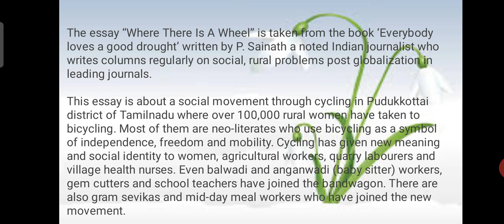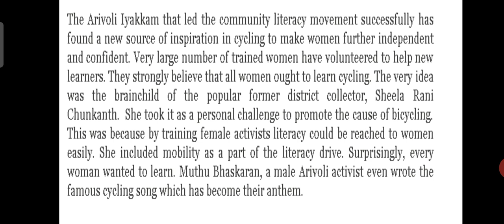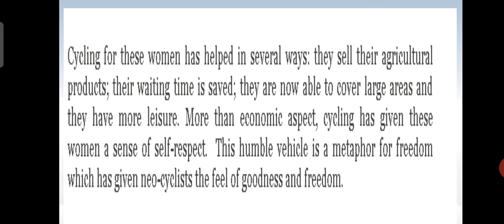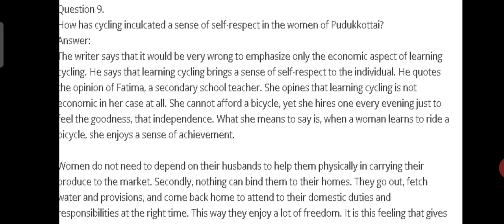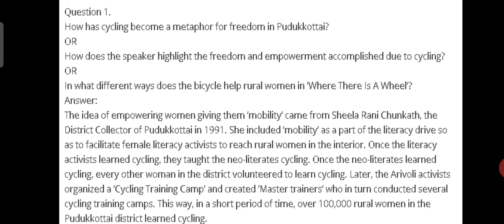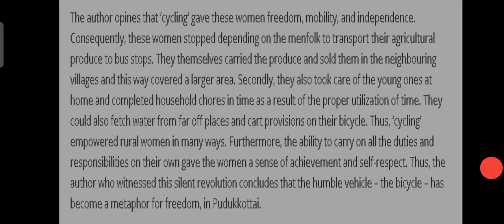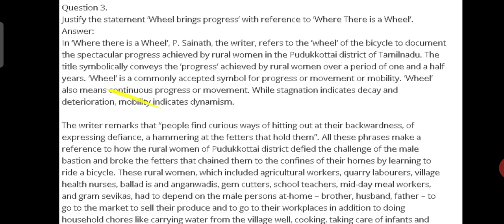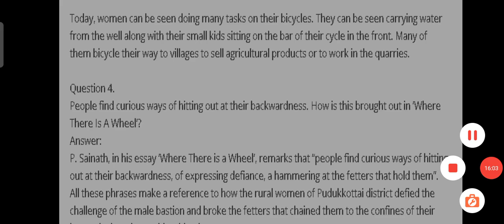Where there is Revision (II PU)